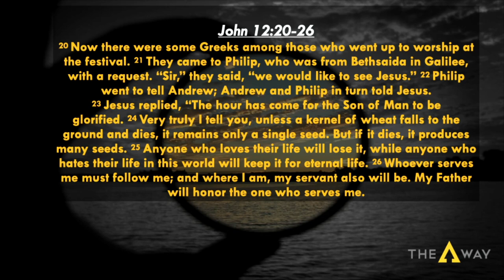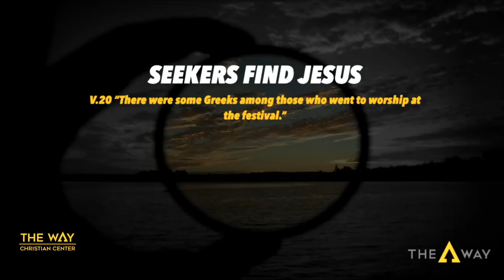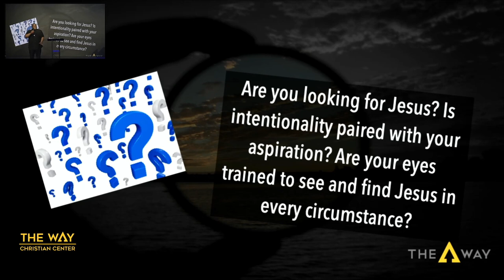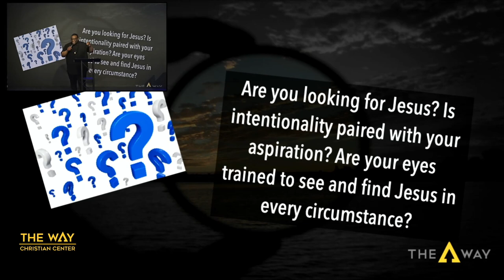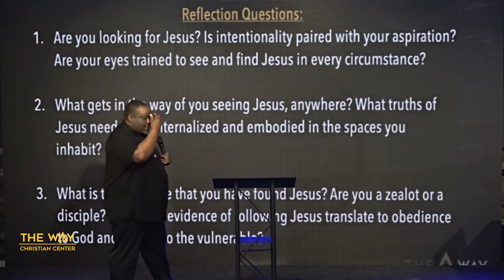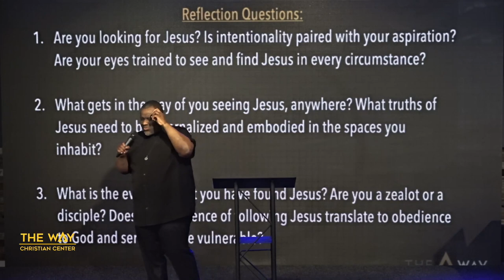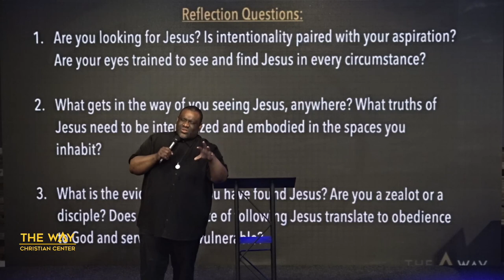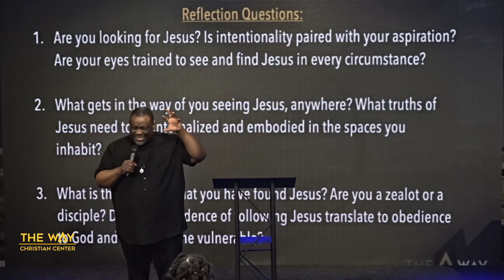Look Out For Jesus by Pastor Michael Mcbride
Welcome and thank you for streaming with us. Watch this sermon entitled, "Look Out For Jesus" by Pastor Michael McBride. Get your bibles, let's watch this great message together.